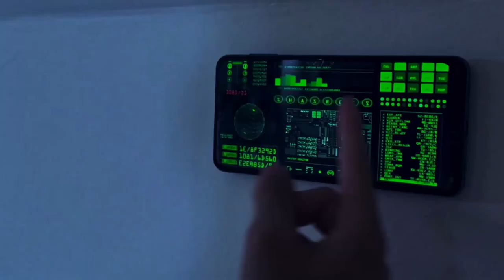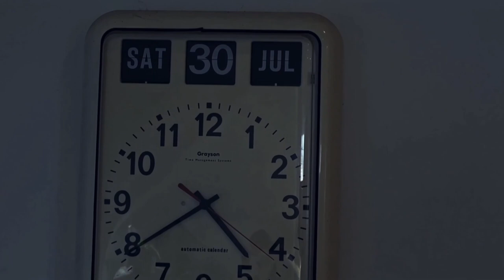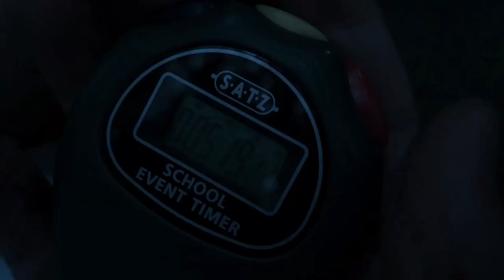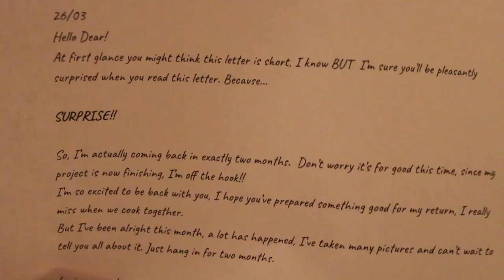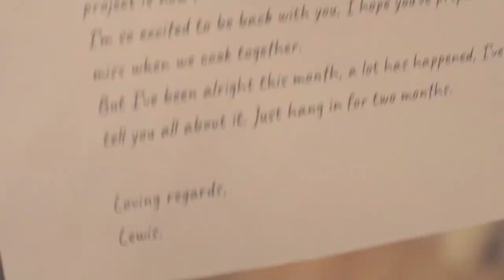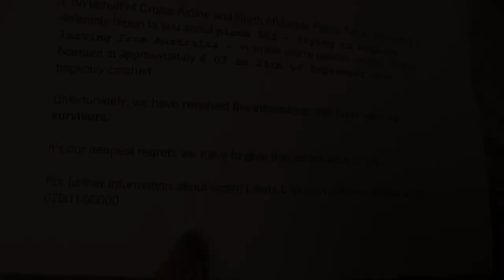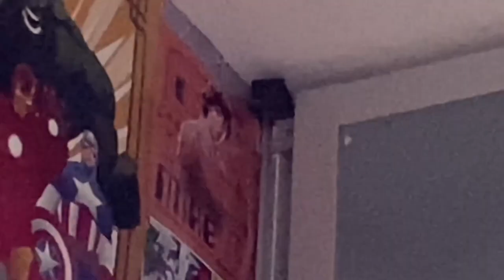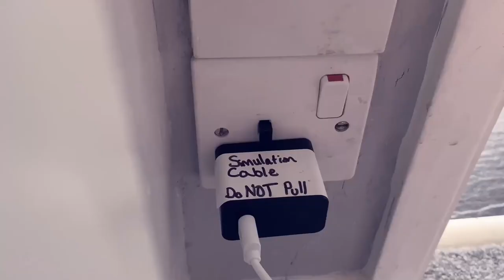CovCreative Film Festival 2023 - Best GCSE Film Opening Sequence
Showreel for the prize of Best GCSE Film Opening Sequence